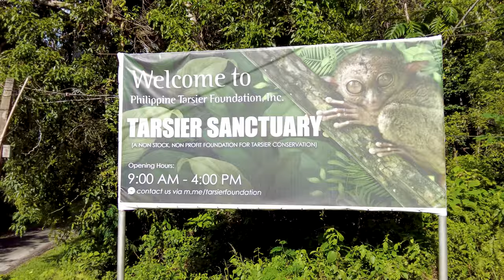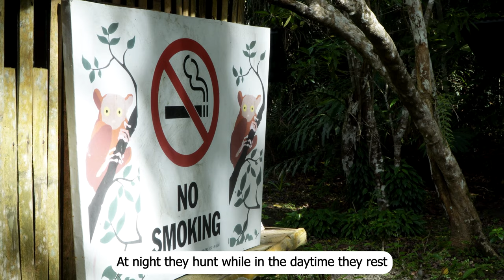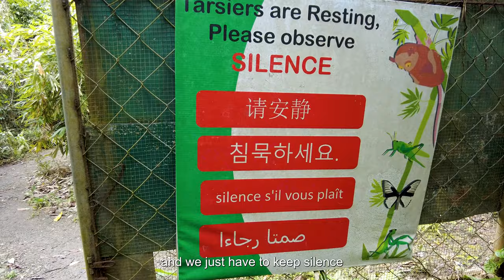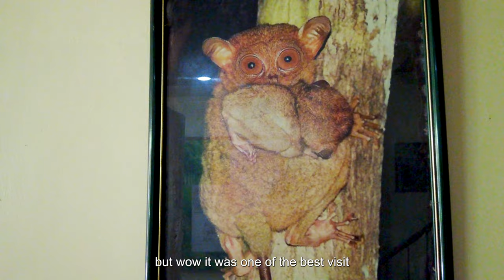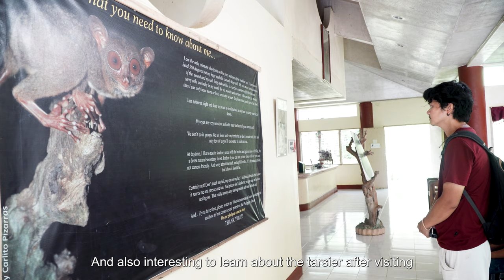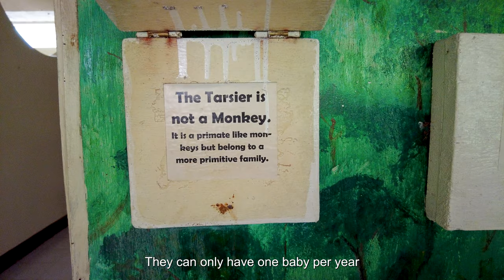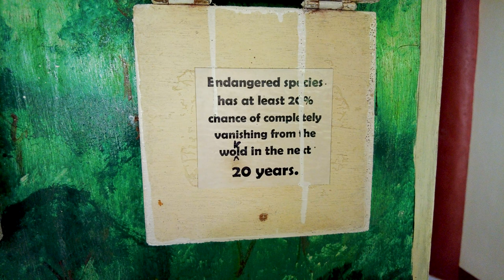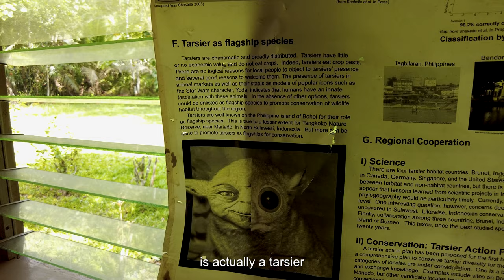This Made Our Day UNFORGETTABLE in Bohol, Philippines 🇵🇭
Still on Bohol island, we are going to see the tarsiers! This is a endangered species and can only be seen in few places in the world. We went to the Philippine Tarsier Sanctuary as it is a eco-tourism destination and the tarsiers are free in their natural habitat. It is an unique experience to see this primate and made our day unforgettable.